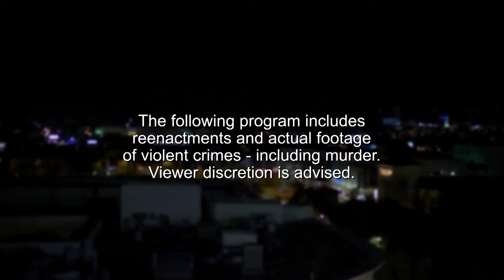"Mum... They Say That Joe Got Shot" | Crime Stoppers: Case Files | Los Angeles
"On November 8th 2002, 19-year-old Jose Garci was murdered whilst waiting outside his girlfriend's house in his vehicle in Los Angeles. Here is his tragic story.

-- ""And I was just in disbelief because this was four days after his birthday and, to this day, I still can't believe he's not there."" --

From Season 1, Episode 11 - 'Jose Garci and Brenda Sierra Homicide'

Welcome to the OFFICIAL Crime Stoppers: Case Files YouTube channel. Our dedicated homicide detectives are joined by the victims' families, to go behind the headlines and reveal compelling insights into these horrifying crimes with reenactments. Join us while we hunt down the perpetrators of these unsolved cases and ensure justice is served.

The following program includes reenactments and actual footage of violent crimes – including murder.

Please be aware that the phone numbers and website links shown in this episode may be outdated and no longer working.